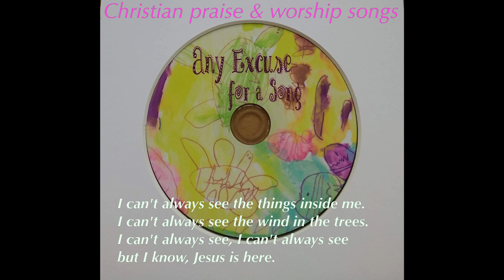Inside Me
Christian praise song for young children.